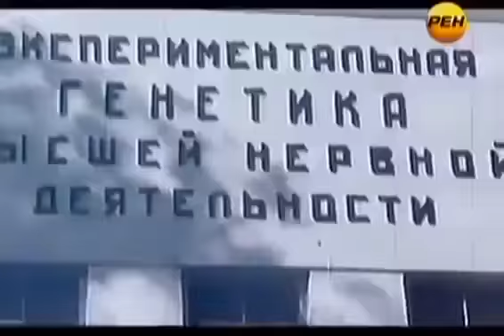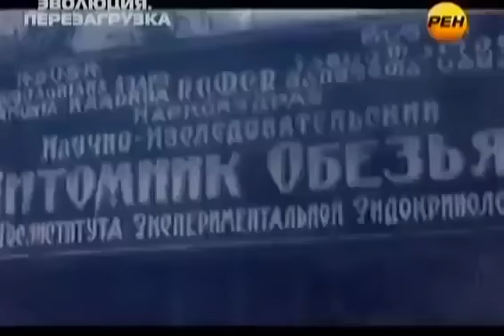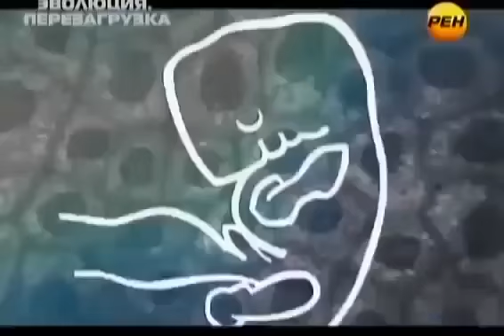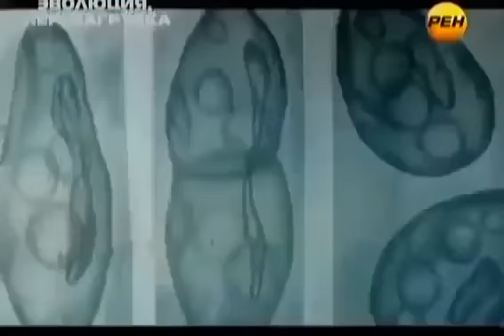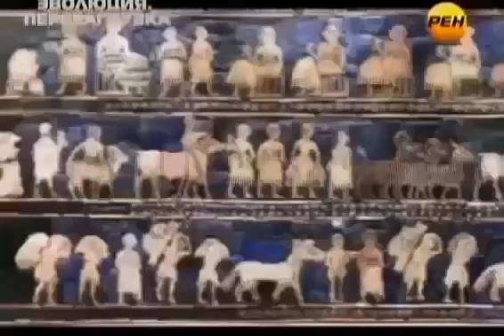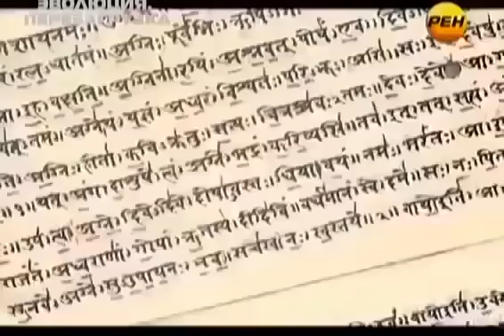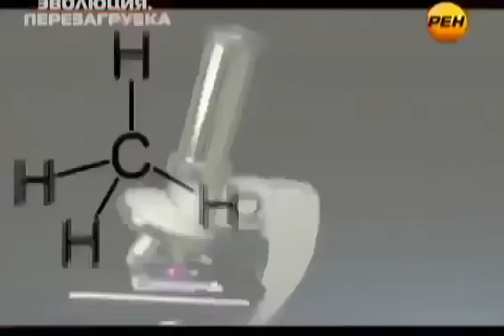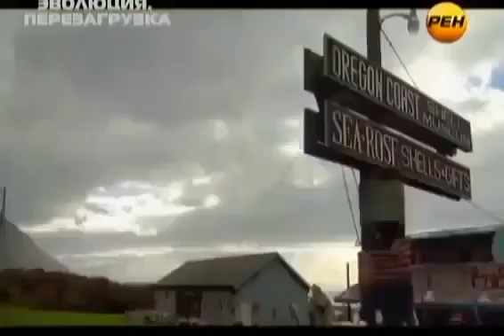МУТАНТЫ АТАКУЮТ УКРАИНУ! ОШИБКИ ЭВОЛЮЦИИ 28 02 2017